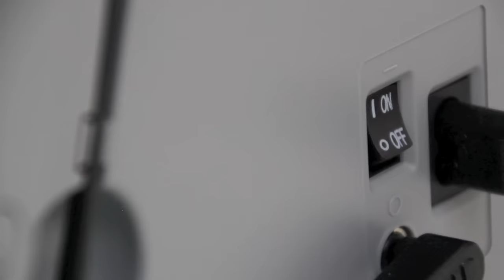Solucionar los problemas con la máquina de coser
Esta es la clase para aprender a coser 18, en ella explicamos cómo desmontar el canillero inferior para sacar el hilo atascado en la máquina de coser y más trucos y consejos que debes saber antes de confeccionar ropa. DESPLIEGAME!

Clases de costura 2: Aprender a devanar canilla o enrollar el hilo en la canilla.
Clase 5. Aprender a Hilvanar
Clase práctica 6. Cómo hacer antifaz para dormir
Clase 7. Pespunte y sobrehilado
Clase práctica 9: Dobladillo con puntada escondida o ciega

No te pierdas todas las clases de costura online gratis que ofrecemos en el canal